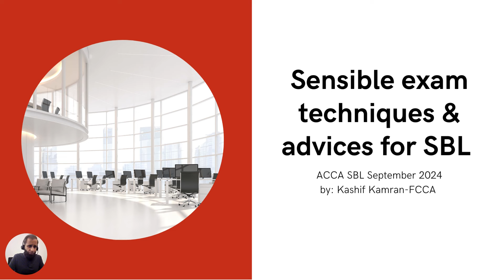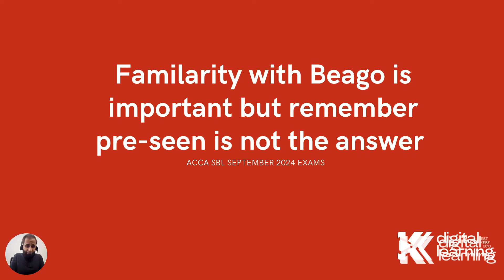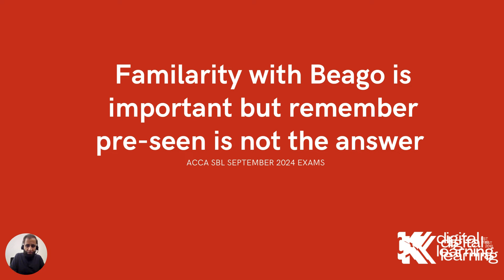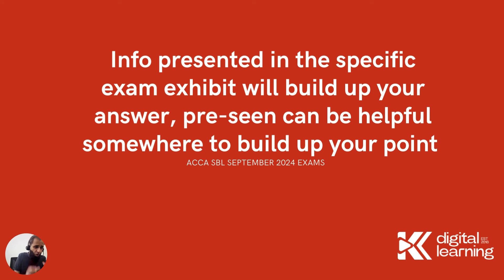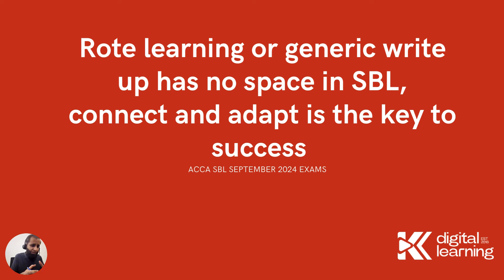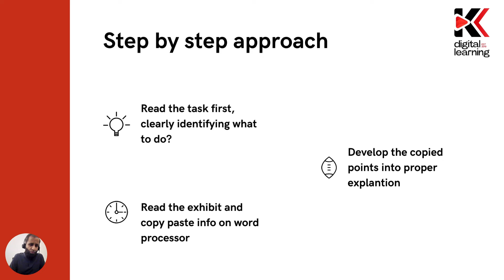Key advices and tips for SBL Sep 24 exams & best wishes from Kashif Kamran